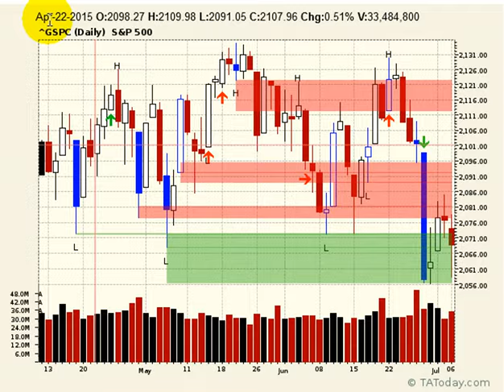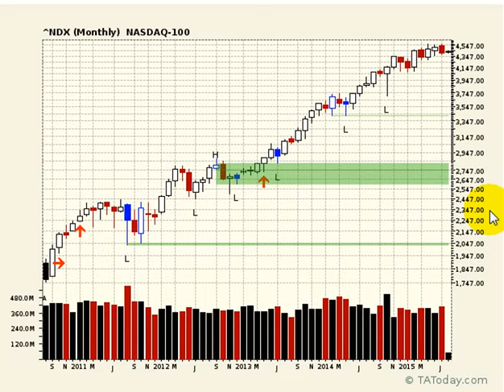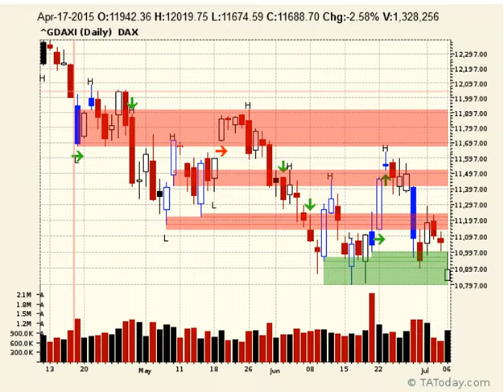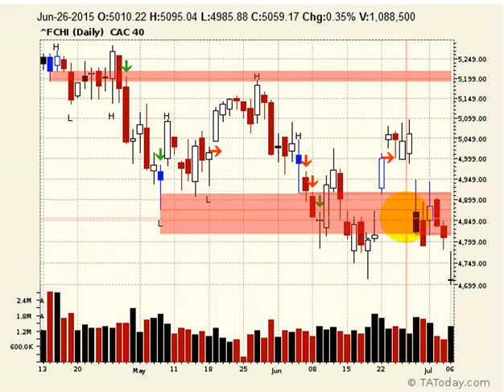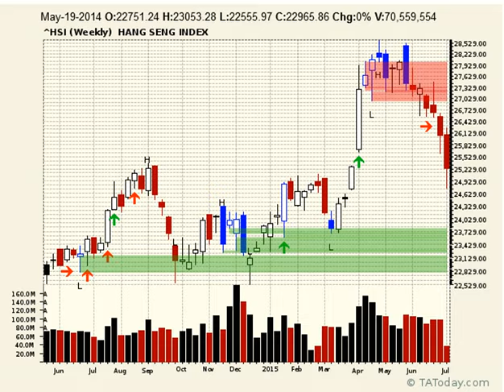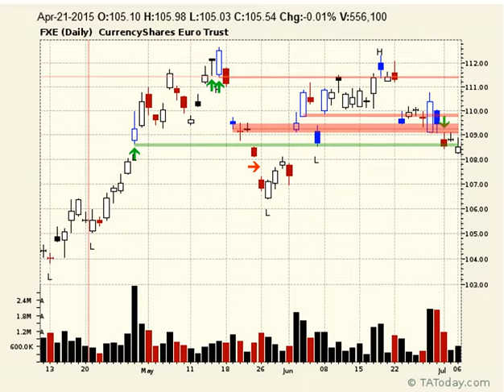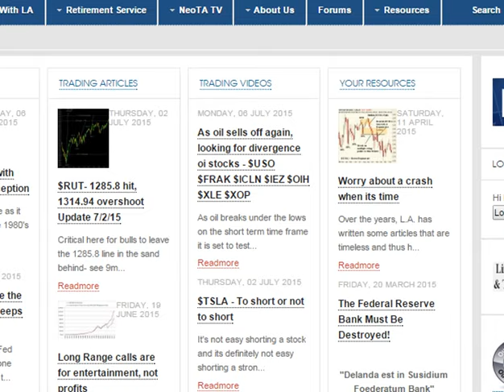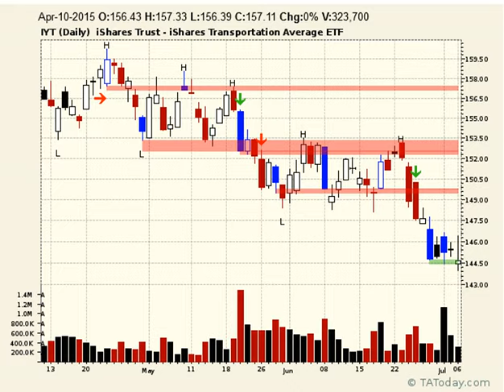Daily NeoTA Wrap July 06, 2015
Tonight L.A. outlines a scenario that seems a bit far fetched for the week giving the circumstances and reminds us not to short a dull market.